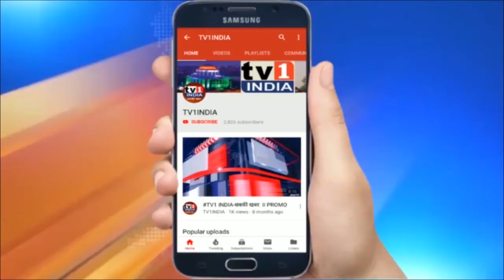Navi Mumbai के मंदिरों में लौटे श्रद्धालू | CORONA से बचाने पुजारियों ने किए इंतजाम